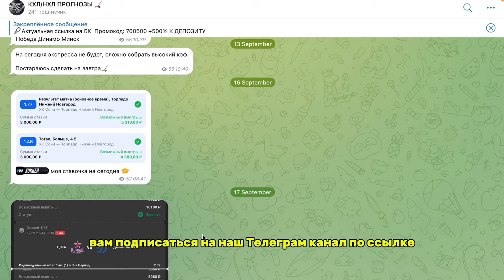БАРЫС - ДИНАМО М | прогноз на хоккей сегодня КХЛ 24.09.24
🏒 ВСЕ ССЫЛОЧКИ В КОММЕНТАРИЯХ!!!

В этом ролике я поделюсь мнением на хоккей. Матч Барыс Динамо пройдет сегодня в рамках чемпионата КХЛ. На этот матч я подобрал самый вероятный прогноз на хоккей сегодня 24.09.24.